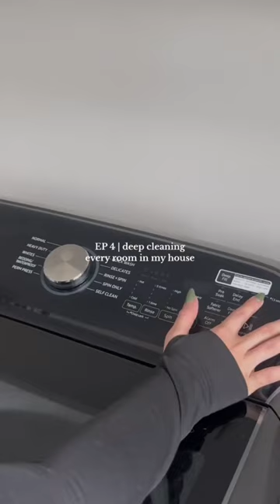Ep 4 laundry room clean